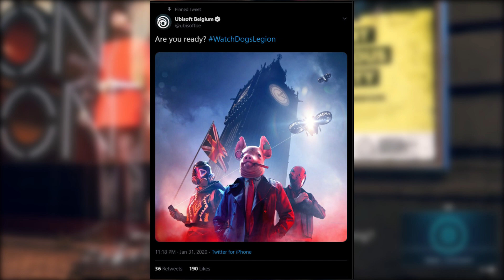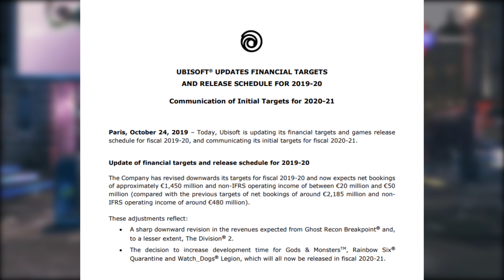This could be it? Its almost time for more news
Now, this morning when I woke up I saw the tweet from ubisoft Belgium, it got me thinking. Are we close to the next lot of news? ??

Thank you so much for taking the time to watch the vid! if you have a chance, make sure to like and subscribe and check out some other bits of my content!
Links!